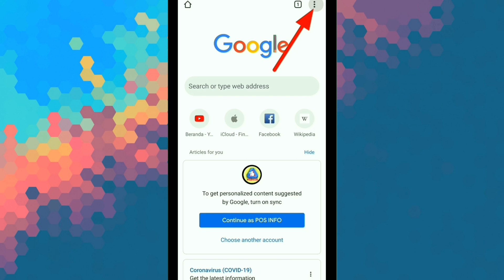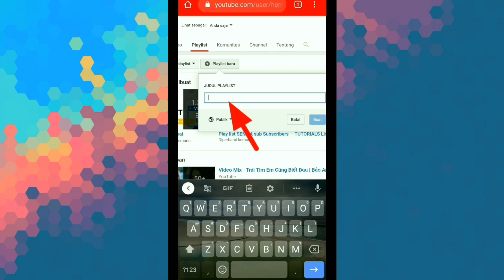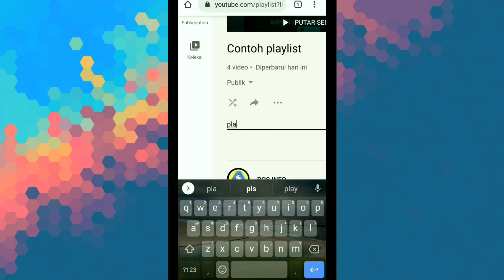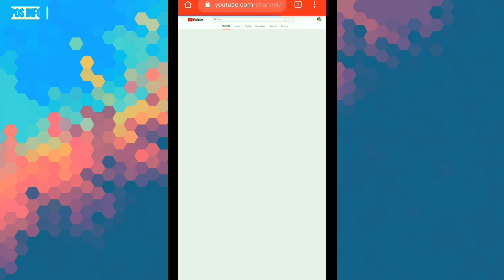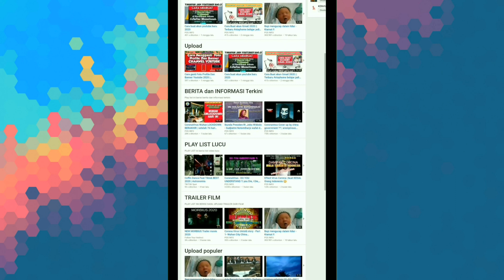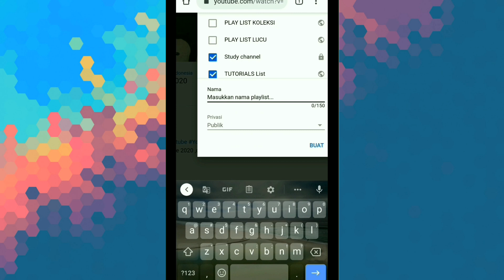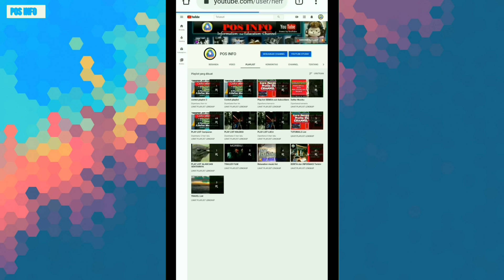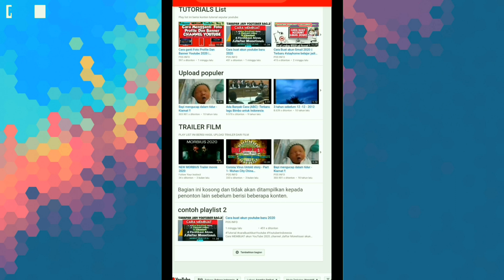Cara membuat playlist youtube 2020 | Dapat Menambah Jam Tonton [CC]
Cara Pembuatan playlist lama sedikit berbeda dengan versi baru studio beta dan Membuat dan mengatur playlist ternyata penting untuk menambah jam tonton publik pada channel kita.
Pada tahapan menjadi youtuber bagian ke 4  ini, saya berbagi informasi lengkap cara membuat playlist terbaru 2020 versi studio beta  agar dapat menambah jam tonton , viewers itu penting tapi terpenting adalah waktu tonton atau jam tayang oleh pengujung channel kita.

Video ini saya buat untuk  berbagi informasi untuk sahabat youtuber yang masih ada kendala dalam pembuatan dan pengaturan playlist .
sebagai tambahan : selalu tempatkan playlist anda pada fitur youtube " tambah kartu pada video"

Artis  :  Dan Seals
UMG (atas nama EMI); BMI - Broadcast Music Inc., Rumblefish (Publishing), LatinAutor, dan 22 Komunitas Hak Musik
 🙏Semoga Video ini  Bermanfaat Untuk Sahabat semuanya.
Jangan Lupa Bantu Channel ini dengan :
dan

Untuk mendukung Channel ini terus semangat Dan Lebih Baik lagi TERIMA KASIH.

✓ PERANGKAT /APLIKASI PENDUKUNG VIDEO :
( tools riset untuk mengoptimalkan channel anda , pencari keywords ,tag dan lain lain , rekomendasi untuk semua youtuber )
* PowerPoint Microsoft Windows 10
* Handphone Merk OPPO
* Aplikasi KINMASTER Premiere Pro
(Upload foto Dan video Anda dibayar dari hasil foto Dan video Anda)